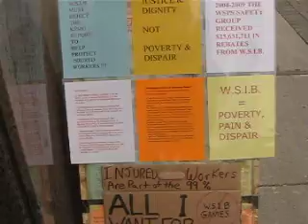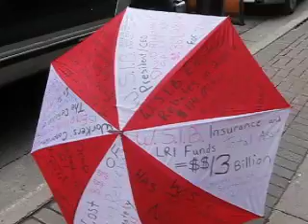Me Protesting At London's WSIB On Friday, December 23rd 2011